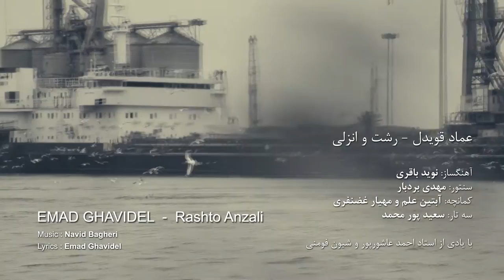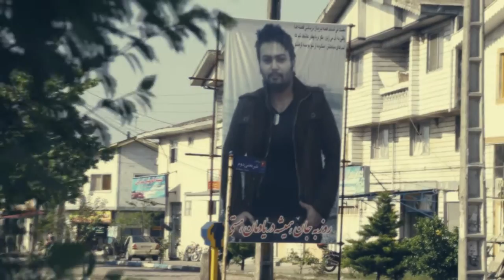Emad Ghavidel - Rasht O Anzali OFFICIAL VIDEO HD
Artist(s): Emad Ghavidel
Video Name: Rasht O Anzali
Director & Edit : Saber Baziar
Santor : Mehdi Bardiar
3tar : Saeed Pour Mohammad

رشت و انزلی سال ها بی بهانه دشمنن / هم تو زمستون و هم تو بهار خوش قدم
نه نای دعوا دارن نه حال مشت زدن / اما همدیگرو ببینن محاله فحش ندن
وقتی انزلی چیا به تیم شهر ما ببازن / قدم زدن تو انزلی هم زهر مار واست
بعد هر برد تو رشتم هر دفعه یه آشوب / کلی فحش ِ که میشه بدرقه ی راشون
دو هم استانی سر فوتبال با هم میجنگن / خودمونیم مردم ما هم بی جنبن
از خودشون نمی تونن بنویسن یک سطر / اسم بازیکنای فوتبالُ حفظن
نمیشه گفت برترن یا هم ردن / اینو میدونم که سال هاست با هم بدن
وقتی نزدیکیم و دور میشیم با هر قدم / دیدم نمیشه در این باره آهنگ ندم
امان غریب پرستیم تو اَمی آبراری / غریبه امی برارِ آبای نابراری
امی کرت کاران ببرد ِ گیلان آبرو / فوتبال کُرکُری ببرد براری جا رنگ و سو
امی پر و ماران چی خون بدئید / تا کی روسانه جی پا بگانید
الان تو بیا اوشان ِ زاکان َ بیدین / ورزشگاه میان روسانه پرچم َ اوسانید
اینجا زناشون پا به پای مردا / کار کردن تا له نشن لا به لای دردا
اینجا امثال میرزا تو خاکی رفتن / تا راه باز کنن واسه عابرای فردا
اینجا یه ملتن که از آه و ناله سیرن / اما قلبشون میتپه واسه آب و خاک میهن
با اینکه جنگ نرسید تا این حوالی / ما هر دو رفتیم جلو شهید دادیم ندادیم؟
هم ولایتی نشدی خسته از فریاد / تعصّبتو بزار رو حقت از دریات
تعصبتو بزار رو مرز کشورت / که حرمتش ممکنه تو هر لحضه بشکنه
تو خسته ای میدی به هر کس تکیه / نمیدونی که پرچم ما در دست کیه
پرچم دست اون نجات غریقِ / که جونش ُ گذاشت برای نجات غریبه
تو جاهلی تی زخم سر بادی نخورده / تره نصفه شب خواب میئن قاضی نبرده
نچیشدی تو گرم و سرد و ننی / من کی دنم نخوردی تو چوب دردَ ننی
امی میئن خایه واکاره / تره می پیش رو ودره
بَزین کی کار به دعوا بده / خودش هَه پا میان دوَره
رشت و انزلی شما دو تا نگینین / رو تاج ایران از هم جدا نمیشین
کنار هم باشید همچون دو یار پیشین / تا که بشنوم آوازتون دوباره پیچید
من نمیخوام بگم از دیروز با اغراق / ولی انزلی چی یعنی سیروس قایقران
که حتی تو نبودش هم سرفرازه / چون عکسش هست رو دیواره هر مغازه
خنده کن بخند گشاده رو باش / نه مثل دریایی که شد دچاره طوفان
نزار بگن که اینا واسه پشت ِ رود و کوهن / میدونم یه دنیا عشق پشت اون صورت
میدونم بدی نیست در سرشت شما / چون خدا داده به هر فرشته دو بال
بیایم شاد باشیم ما در بهشت شمال / تا مرز بین ماها بشه یخ بهشت خمام
د می امرا لج نکون تو کاس برار / تی ابرویه مره کج نکون تو کاس برار
منو تو واستی یاور ببیم / بئیم همدیگر ِ ر برادر ببیم
امان هر دو گیلکیم دو هم استانی / ایروز اَیه کی دیلتنگ اروزانیم
بیا حریفان جی پا بگانیم / امی حیاط خانه میئن حصار دوریه اوسانیم